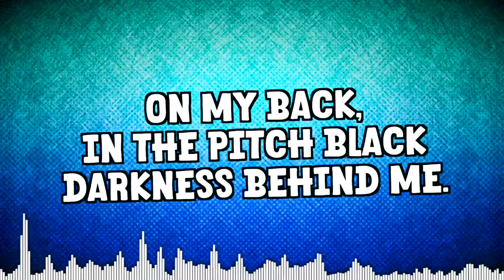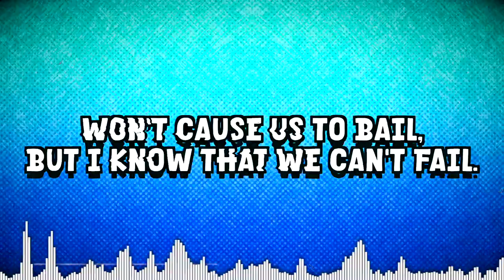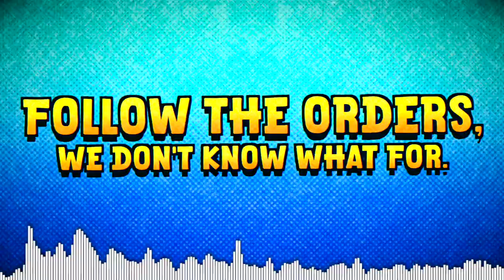JJCraft31 × GlitchecalKatt - Follow the Orders | Remix/Cover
When I heard this song for the first time, I fell in love with it. And not long after I wanted to cover it. However, I couldn't do it alone. So I brought in the incredible GlitchecalKatt!
He was a lot of fun to work with and I am very happy I found him. You should really check out some of his work.
Super fun song, super fun collab, and I hope you enjoy!

 -  Follow the Orders Remix  -

SONG:

Written by Zachary Perciado and Andromeda
Made in Logic Pro
Performed by @JJCraft31 and @glitchecalkatt
Vocal Editing by @JJCraft31

LYRIC VIDEO:

Visuals and Typography by @JJCraft31
Visualizer made in Specterr

LYRICS:

On an adventure, infinite tenure
Gathering scrap to give back  only in fact what we lack
Hoping whatever we find could ever
Make the company more money,  only so we could be free...

I’ve got a sneaking suspicion...
...we’re not the only ones on this mission
I feel some additional pairs of eyes on my back
in the pitch black darkness behind me...

Follow the orders, we don’t know what for!
Limited time to meet the quota tonight (That's why we)
Work the whole day only for minimal pay (That’s why we)
(Limited time to meet the quota tonight)
(That's why we follow-)

Check, check? Right.. here we go.
To proceed, take my lead and proceed forward. No lefts, no rights in sight.
Okay, so, many bugs are on the ground. Mini-guns are all around.
Won’t cause us to bail, but I know that we can’t fail.
Uhm guys? I think it might be time to go ahead and head back...
Something’s coming up the duct, and I think that you might be-
Are you there!? Please, do you copy? Can you read me?
Can you just give me a sign that you’re alive!?

Might’ve lost this expedition...
We'll try again on the final mission
I feel an additional ounce of hope deep inside
So we've gotta hold on to it this time...